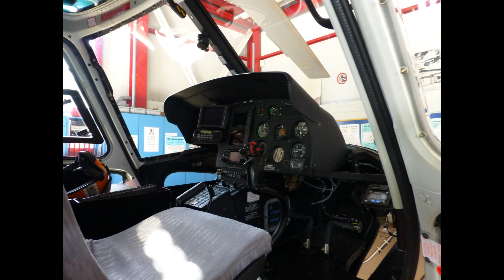Air Zermatt 2012- Rundflug um das Matterhorn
Ein Besuch,Rundflug und Transportflüge der Air Zermatt